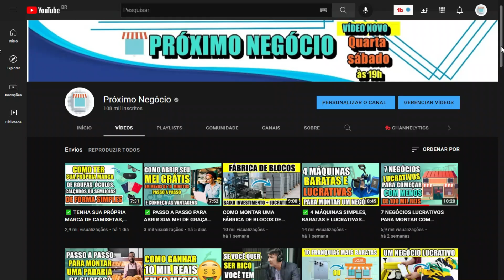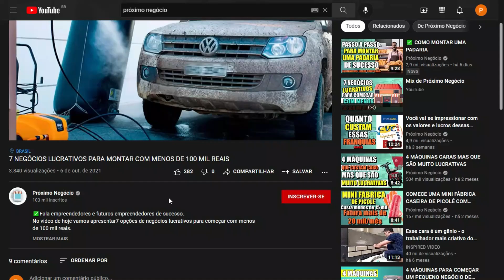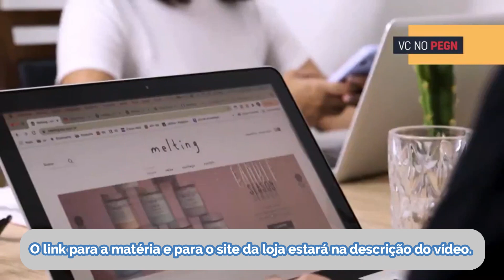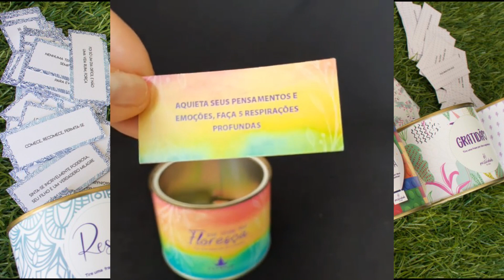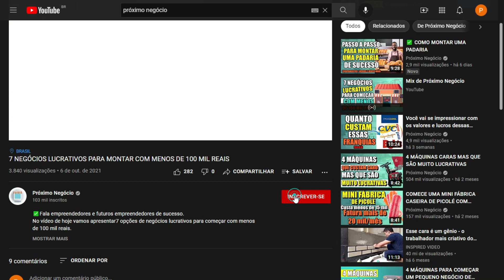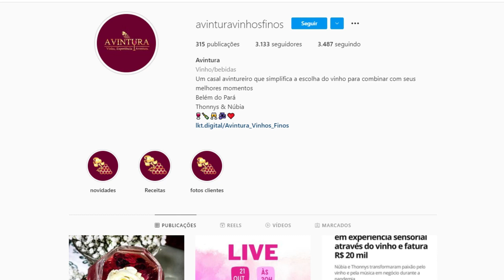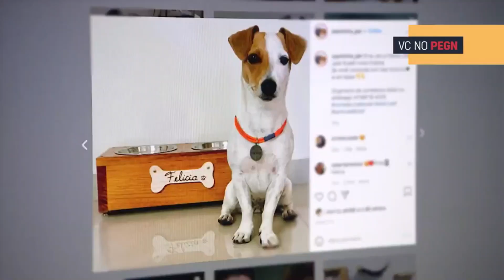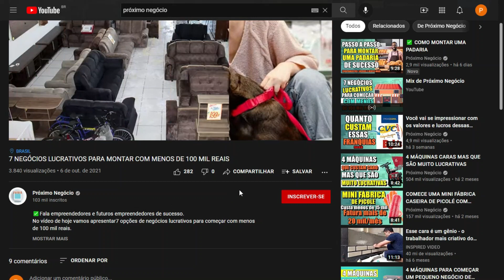✅ 4 NEGÓCIOS SIMPLES QUE ESTÃO FATURANDO ALTO EM 2021 [PARTE 2]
Olá, Nós somos o canal próximo negócio e nesse vídeo vamos trazer mais uma vez 4 negócios simples e inusitados que faturam alto todos os meses. Mostrando assim, que todo negócio tem chance de dar certo, basta se dedicar.
Então, se você está querendo montar o seu próprio negócio e está em busca de ideias, fica ligado porque você pode sair daqui com boas ideias de negócios.